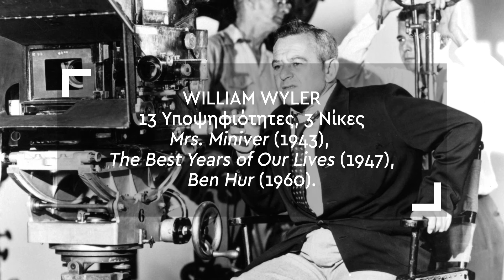Οι σκηνοθέτες με τις περισσότερες υποψηφιότητες για Όσκαρ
Οι πρωταθλητές των υποψηφιοτήτων για Όσκαρ Σκηνοθεσίας